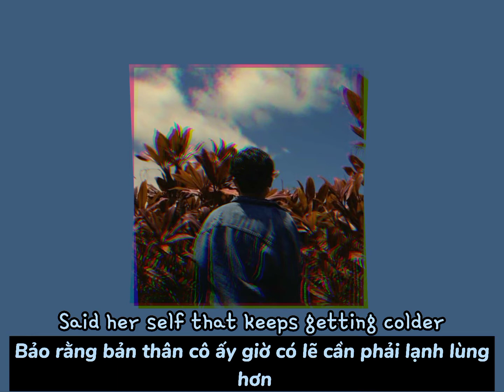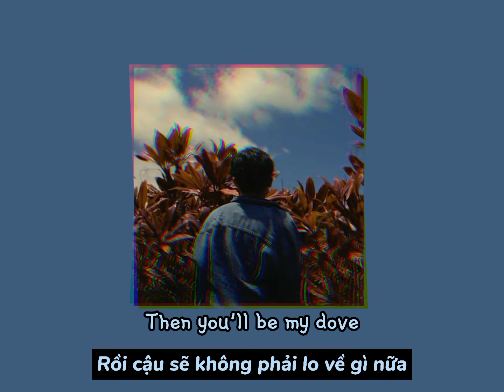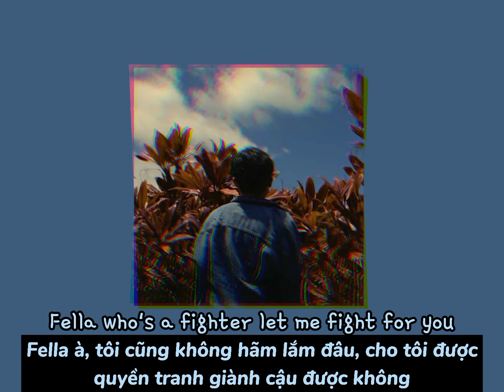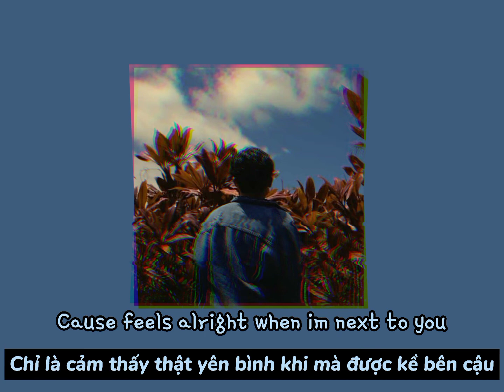[ Lyric + Vietsub ] Jylpo - Next to you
-                                    Ad:Bon, Sam.                                          -
-Yooo, nay Sam ra video Vietsub mới cho kênh, có thể là 2 đứa làm video khá chậm trễ, nói toẹt ra hết là đó là do hai đứa lười á .___.

-Nhưng chắc chắn rằng là tụi mình sẽ cố gắng, chủ yếu là tập trung làm các Video Vietsub US-UK songs, đặc biệt là khẩn trương các bài hát mà chưa được sub.

-Nếu có các góp ý thì cứ comment mạnh vào nhá.

  -Just 4u-
Link Facebook của tụi mình: